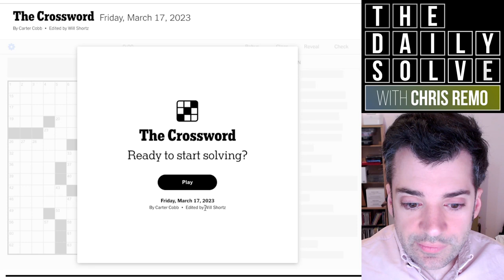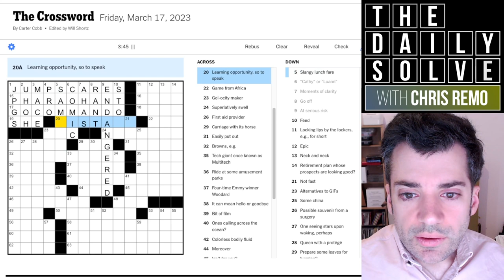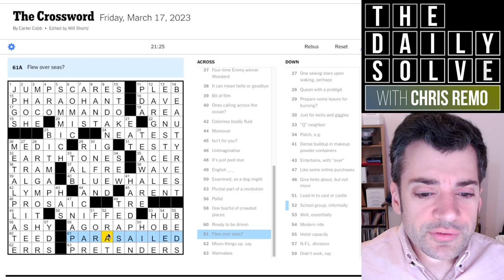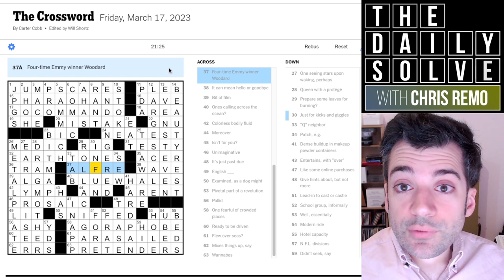Friday: Drowning in Puns! - 17 March 2023 New York Times Crossword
It's a punny Friday debut themeless crossword, packed with misdirection and clever cluing. How did you manage with this one? Join me for the solve!

This is the New York Times crossword puzzle for Friday, 17 March 2023:

00:00 Introduction
02:01 Today’s solve
23:44 Puzzle recap
25:28 Epilogue